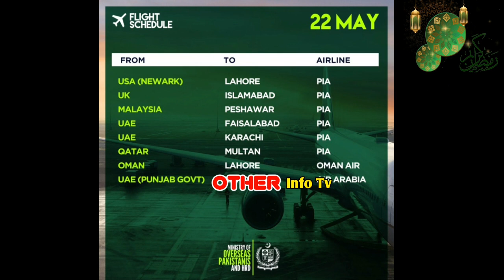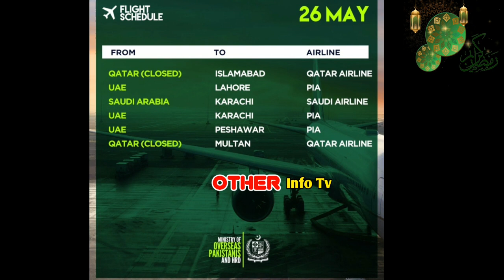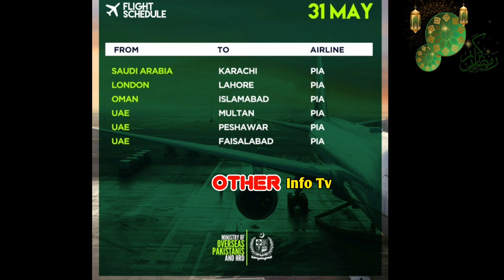New Special flight schedule || pia 22 may to 31 may schedule || CAA update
travel agent number
naseer
(Note::Plz call pakistan time 10:00AM to 06:00PM)